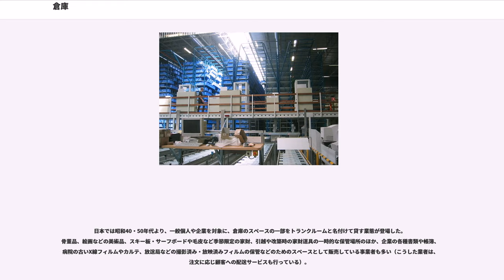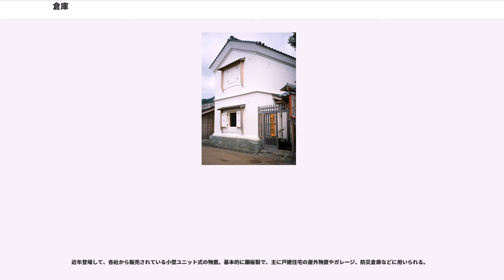倉庫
倉庫（そうこ）は、有形の物品を保存・収納するための建造物である。

ただし、業務（いわゆる貸し倉庫）として営む場合は、建造物でないこともある（後述）。

伝統的な日本建築では木造で作られることがほとんどだが、技術の発展と共に火事や戦争、盗難対策に城郭建造技術を流用した土壁や漆喰による土蔵も建築されるようになった。基本的に倉庫として使われるが、住居、店舗、もしくはそのすべてを目的としたものも建設される。

倉庫のことを「上屋」（うわや） と言うこともあるが、これは倉庫を英語で「」ということから、「ウェアハウス」の「ウェア」が訛ったとされている。

納屋は家庭内もしくは農業や漁業で使う消耗品や、時期が来れば使う物（脱穀機など）等、比較的利用頻度がある物を納めておく建物である。また、納屋内を仕事場として使うこともある。。

当面使う予定の無いものや、雑多なものを保管しておく場所の事である。
ガーデニングを施した庭に合わせたデザインの物置小屋はガーデンシェッドと呼ばれる。

特に、事業として他人の物品を保存・収納する業種は倉庫業と呼ばれ、倉庫業が持つ施設は「営業倉庫」ともいい、倉庫業法第2条で次のような定義がされ、第3条で「国土交通大臣の行う登録を受けなければならない」と規定されている。

倉庫業者の大きな機能は、「倉庫」という、工場から出荷されたり輸入されたりした製品を小売店に輸送するまでの間一時的に保管しておく、物流における重要な中継点となる施設を持ち、その施設のスペースと保管サービス（保管、荷役、場合によっては仕分けや輸送など）を他の会社に提供することである（また、スペースのみを他の会社に賃貸し、荷役や運送はその会社が独自に行う「貸庫（たいこ）」という不動産業のような形態もある）。

特に港湾の保税地域などで、通関前の外国貨物である輸入品を保管する倉庫は「保税倉庫」などと呼ばれている。また、倉庫業法の規定では、建物や工作物（簡単な上屋）などだけでなく、水面に木材を浮かべるような貯木場（往年の木場など）や、貨物やコンテナなどを野積みするための地面（コンテナターミナルなど）も倉庫とみなされている。

物流と無関係な分野では、法律の規定などで一定期間保管の必要のある、各種帳簿などの書類を保管していることもある。（後述トランクルーム参照）

立地場所としては、貿易港の周辺の埋立地、郊外の高速道路のインターチェンジの近くなど、港湾・空港・幹線道路・鉄道などへのアクセスが容易な場所に立地していることが多い。

貨物の搬出入のため、新しい倉庫の多くはコンテナトレーラーやトラックをつけることのできるプラットホームを備えている。また、倉庫内で貨物を運ぶため、クレーン（ホイストクレーン）や、ISO標準パレットに載せた貨物を運ぶフォークリフトが用意されている。フォークリフトは、コンテナやトラックからの貨物の出し入れをする為にも用いられる。フォークリフトが乗ることのできる荷役用大型エレベータもある。扱う商品が細かい配送センターなどでは、全自動ラックを建物一杯に設置している場合もある。

収納する物品によって、
に分けられる。輸入食品などを消毒する燻蒸庫を備えた倉庫や、危険品など物品によってはさらに防火や防水対策などが強化された倉庫もある。

もっとも現在、各企業は在庫の削減や、ジャストインタイム生産システム（JIT）によるリードタイムの軽減など、貨物の滞留時間をいかに減らし物流コストを下げるかで頭を悩ませている。サプライチェーン・マネジメントなどロジスティクスの高度化により、倉庫は入ってきたものを何ヶ月も保管する場ではなく、海外や国内から原料が集められて工場に送られ、生産された商品が小売店に配送され販売されるまでの、「物流チェーンの一部」となりつつあり、貨物の滞留時間も早い場合、数時間や数日以下にまで短くなってきている。

ここでは倉庫は、各工場の要求に応じて搬入される原料を一時的に保管し、即時に各工場へ配送する拠点であり、また工場から配送されてくる商品を、小売店からの要求に応えて仕分けて、全国へ配送する拠点である。また商品の梱包・包装・値札つけなど、商品を店に出す形へ仕上げるための流通加工を行う場でもある。倉庫にあるコンピュータなど情報機器は、生産から販売までをつなぐ情報システムの一部として運用され（その情報システムは顧客企業が構築することもあれば、倉庫会社が代行して構築することもある）、内部の貨物（商品や原料）の位置はすべてシステムで把握されており、各貨物の配送が小売店や顧客本社などか...